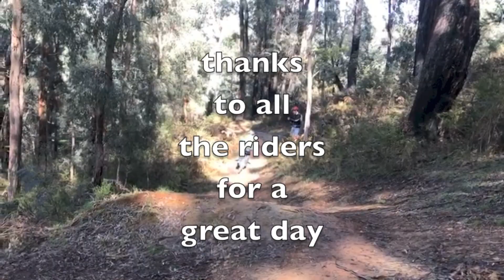Buxton mtb ride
First time at Buxton in Victoria was a ripper, we rode early and it was super slippery, but we still had heapsa fun.